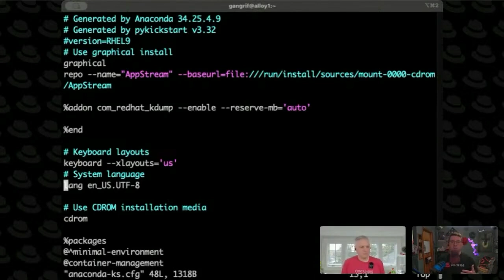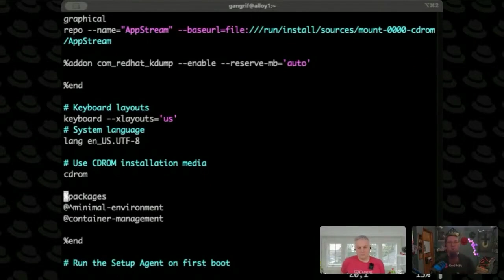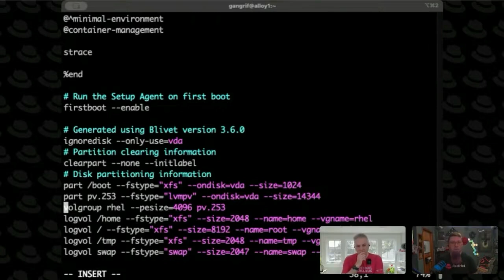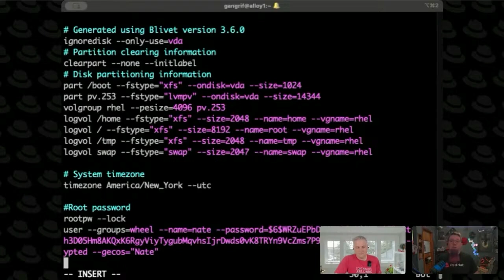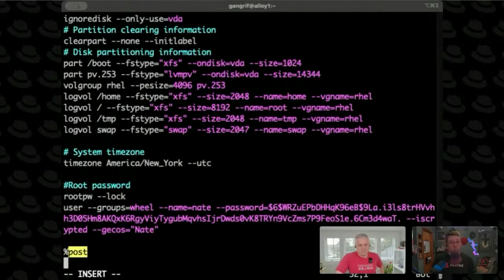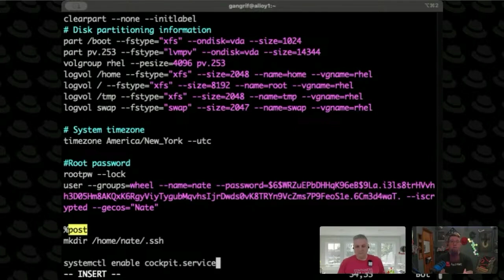Why Kickstart still matters for Linux deployments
Kickstart is still one of the best ways to automate RHEL system installs. In this video, we walk through why Kickstart is more relevant than ever especially when templates break down across environments like cloud and virtualization. We show how to generate a Kickstart file from a manual install, how to customize packages, partitioning, users, and post-install scripts, and how to build repeatable systems with less manual effort. We also talk about using Kickstart with PXE boot, how it compares to template sprawl, and how to validate your files with Red Hat tools.

00:00 Kickstart and Its Importance
00:55 Challenges with VMware Templates
01:48 Advantages of Kickstart in Higher Education
02:14 Exploring a Kickstart File
03:06 Customizing Kickstart Installations
04:20 Advanced Kickstart Configurations
05:39 Using Pre and Post Scripts in Kickstart
08:22 Validating and Troubleshooting Kickstart Files